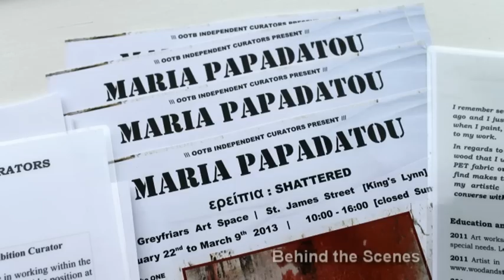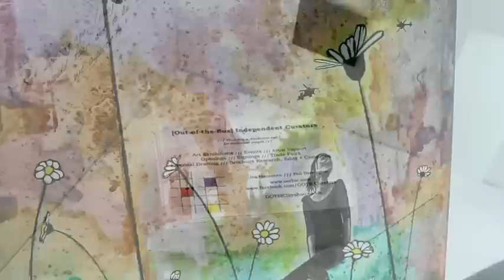Maria Papadatou Solo Exhibition @ Greyfriars Gallery [Behind The Scenes #1]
Maria Papadatou - Solo Exhibition at King's Lynn's Greyfriars Art Space from February 22nd - March 9th 2013. The artist talks about her work here, in Behind-The-Scenes clip #1.

Out-of-the-Box Curators Joa Manninen and Phil Barrington are pleased to present "Shattered," a solo exhibition of works by contemporary fine artist, Maria Papadatou. with her bold and stunningly powerful artworks the award-winning fine artist, who was born and raised in Greece, is strongly inspired by her current experiences in her homeland (against a backdrop of catastrophic economic collapse) - perfectly mirroring our own modern struggles here in the UK.